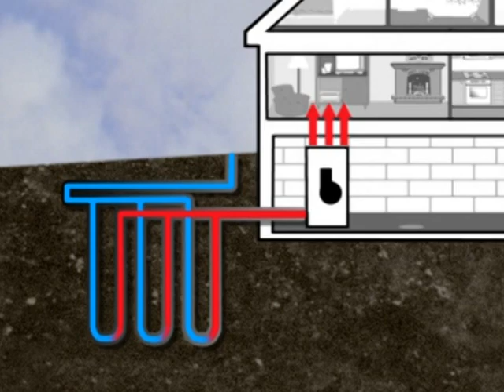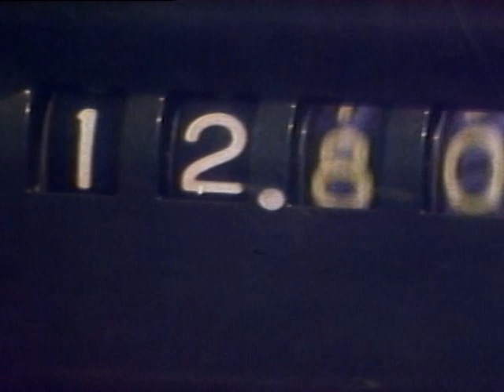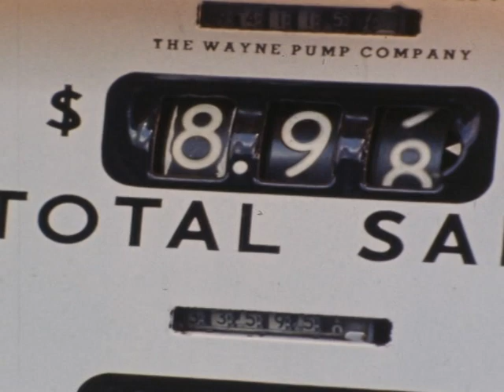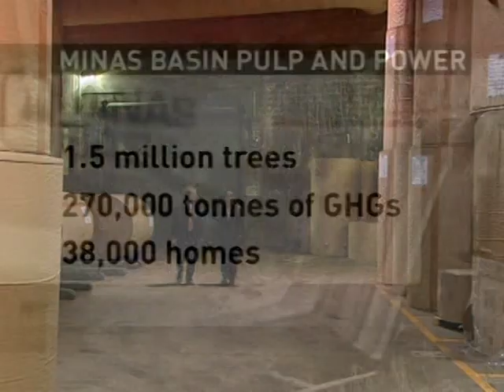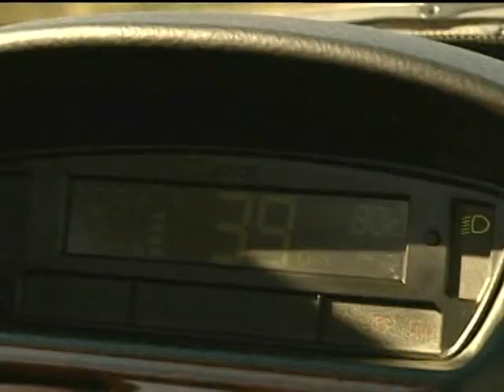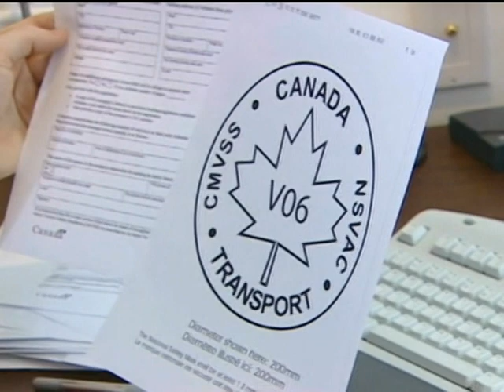Making Money by Going Green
May 2008